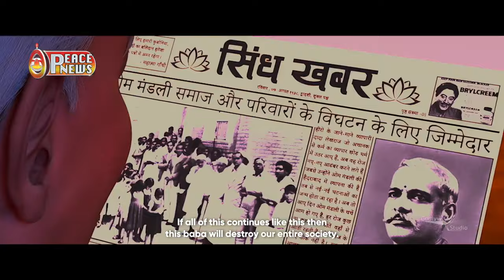फिल्म से भावुक हुए लोग | The Light Trailer | Om Shanti | Brahma Kumaris | Godlywood Studio